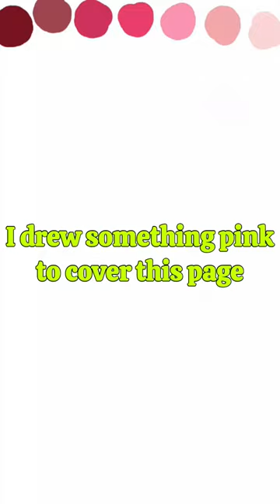pick your favourite and comment below. Mine is the poodle and strawberry